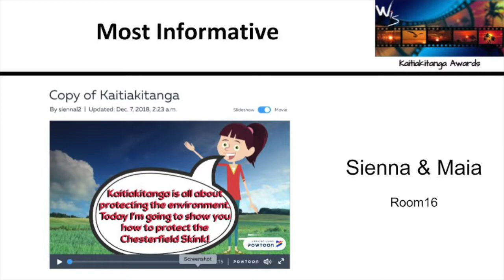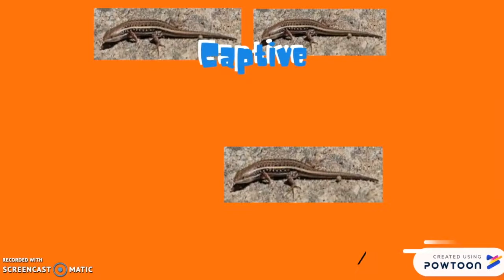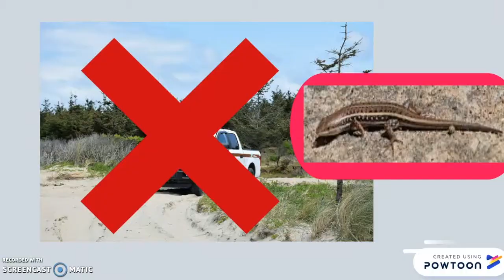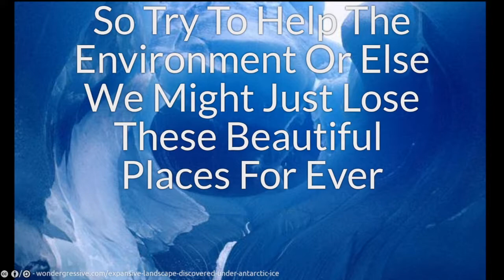Kaitiakitanga Awards Winners 2018